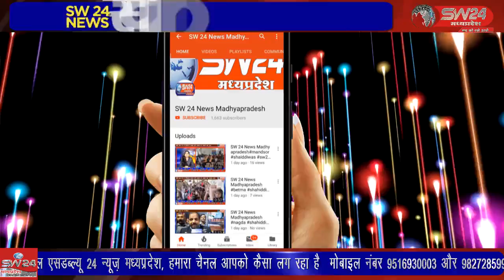SW 24 News Madhyapradesh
maheswar महेश्वर तहसील के ग्राम वणी में आज पधारे संत श्री सिंगाजी महाराज के गादी प्रमुख महंत श्री भागीरथ महराज जी का आज प्रथम आगमन पर समस्त ग्राम वासियों द्वारा पुष्पहार से स्वागत किया गया।